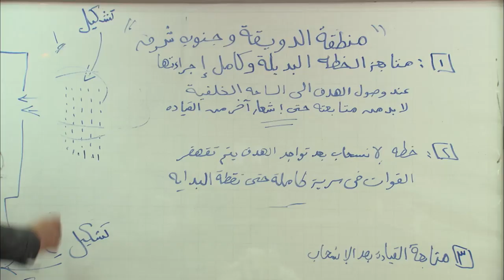شوف الكمين اللي عملته الحكومه لخميس افندينا علشان يقبضوا عليه متلبس و هو معاه البضاعه😱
مسلسل " مزاج الخير " مصطفى شعبان  |Mazag El '7eer